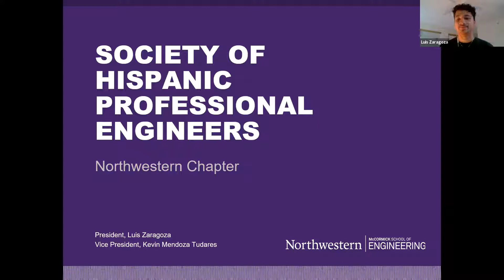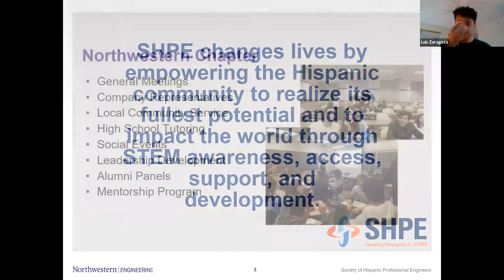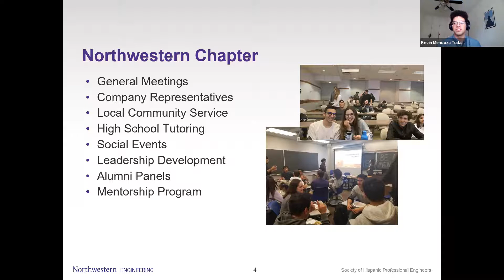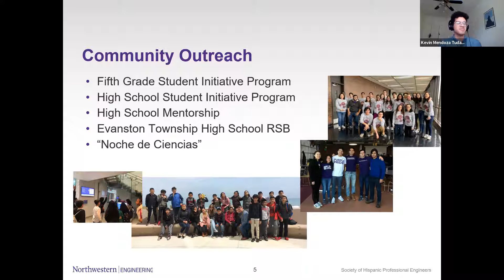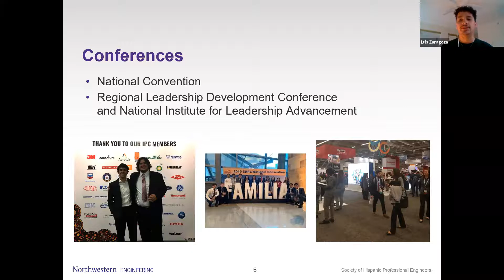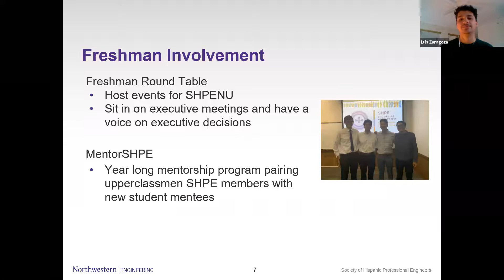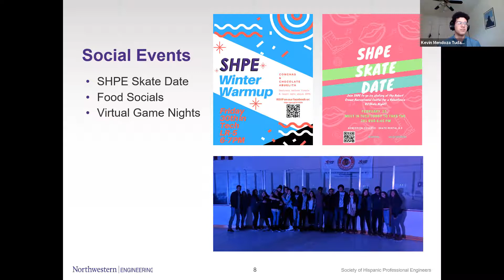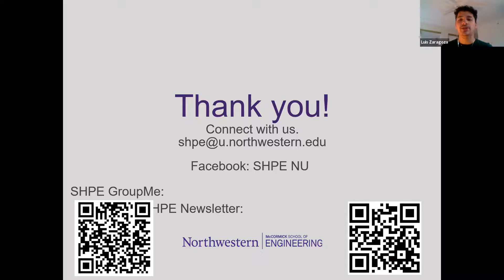Luis Zaragoza and Kevin Mendoza Tudares discuss SHPE (One McCormick)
During their virtual lecture, Zaragoza and Mendoza Tudares provided an overview of the initiatives of the Northwestern SHPE chapter, which was founded in the mid-1990s and currently with more than 20 active members.

The One McCormick lecture series will focus on the student experience, including diversity, health and wellness, and student success.